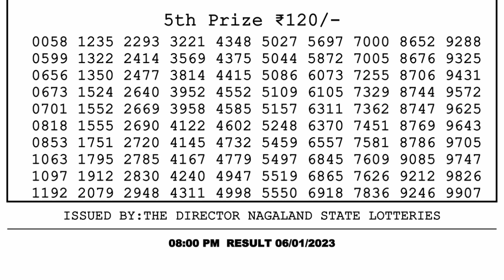Dear Lottery Sambad 8pm today 06.01.23 Nagaland State Lottery Result